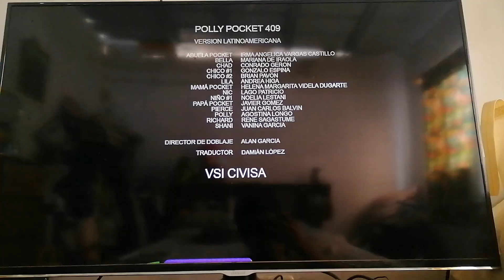Créditos polly pocket-nuevos episodios pinocho y sus amigos lunes a viernes-feed panregional